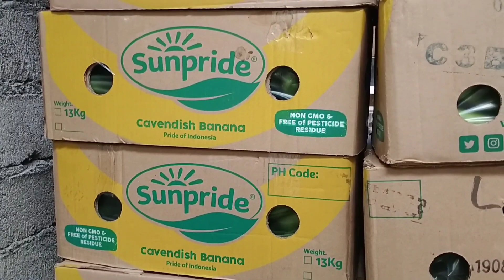PELUANG MAS | budidaya kan pisang jenis ini || pasar masih kekurangan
peluang mas, budidaya pisang mas kirana, pasar masih terbuka lebar,
bagi petani pisang mas kirana kalau ingin menjual pisangnya bisa langsung menghubungi